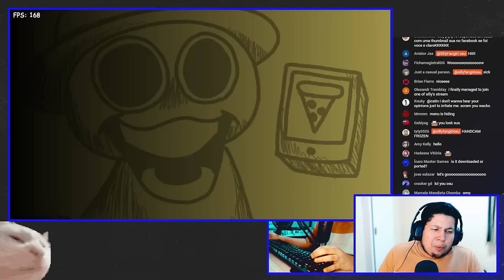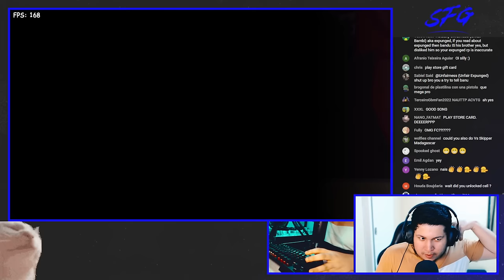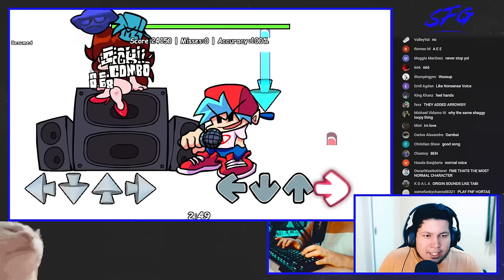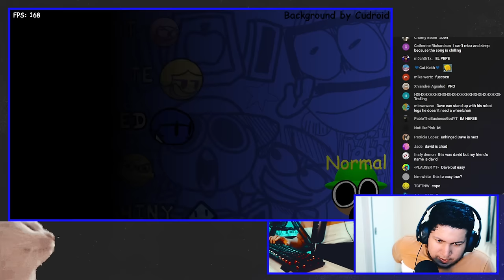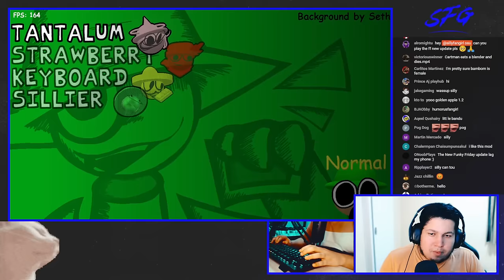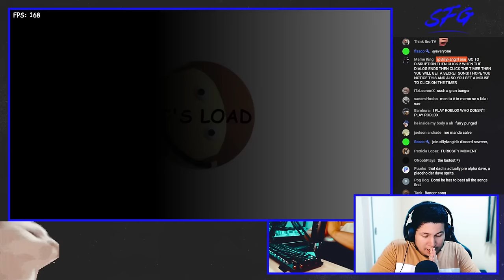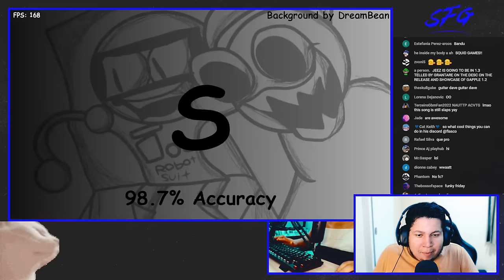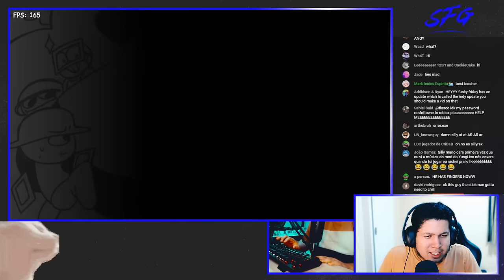FNF GOLDEN APPLE 1.2 UPDATE EXTRAS and SECRETS !!!!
Here the Extras and secrets i promised guys :D so many content on this mod damn, this might be the longest mod video on my channel now MUAHAHAHAHA

00:00 Applecore / Disruption
11:40 Extras
52:23 OCs
1:03:18 JOKE
1:08:55 If you know, you know
1:18:40 top 10 awesome
1:22:05 Covers
1:35:00 Secrets